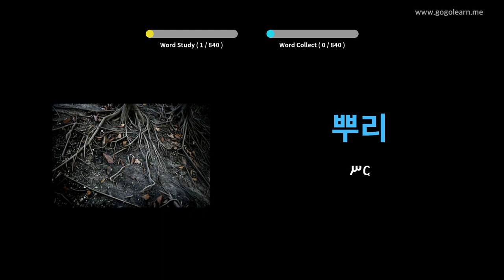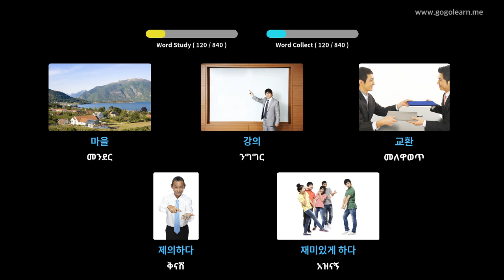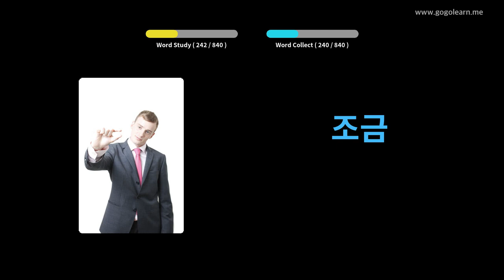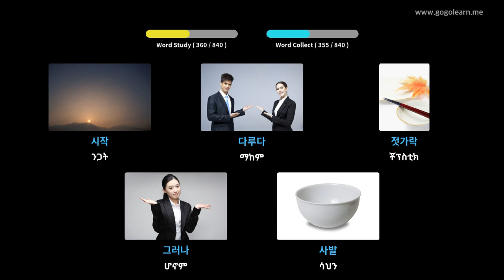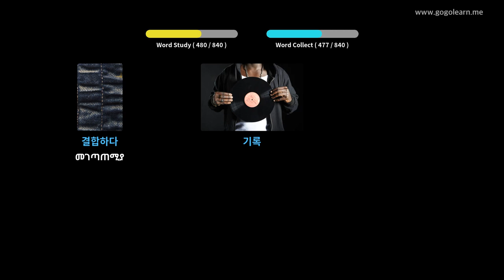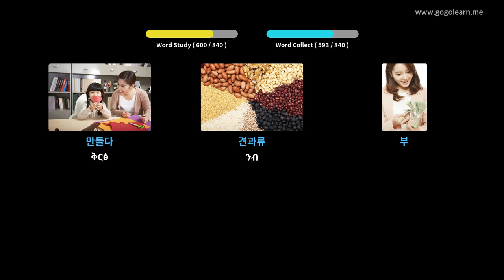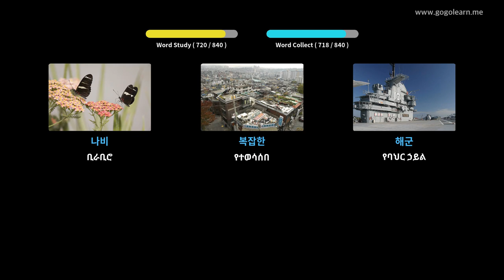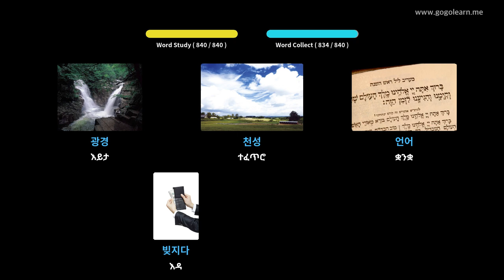የኮሪያኛ መዝገበ ቃላት መካከለኛ ደረጃ ት / ቤት | Golearn